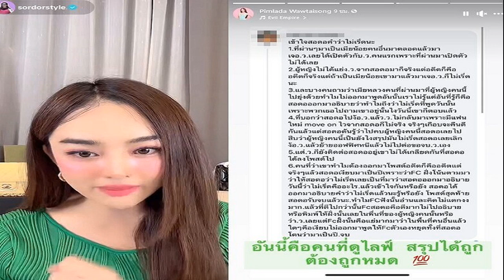จบมั้ย สอดอ ร่ำไห้แจงมหากาพย์ดราม่า ไวท์ เผยเหตุเหลืออด ขอโทษคนที่พาดพิง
29 ส.ค. 2567
08:21 น.
จบมั้ย ถูกใจคนสรุปมาถูกต้องเป๊ะ สอดอ เส้นด้าย ร่ำไห้แจงมหากาพย์ดราม่า ไวท์ เผยเหตุเหลืออด ขอโทษคนที่พาดพิง คนไม่ชอบก็ไม่ต้องมาติดตาม ไม่ต้องมาด่า
มาตามนัด วันที่ 28 ส.ค.67 สอดอ Style หรือ เส้นด้าย พิมพ์ลดา ร่ำไห้ไลฟ์แจงมหากาพย์ดราม่า ไวท์ แฟนเก่า และ แฟนใหม่ของแฟนเก่า ที่โดนแซะเป็นท็อกซิกมาเป็นปี วันที่หลุดคำว่า ไม่เริ่ด ออกมา ด้าย ก็ออกมาขอโทษทันทีแต่ก็ยังโดนถล่มไม่เลิก ด้ายทำคอนเทนต์แฟนใหม่ก็เอาไปโยงคนเก่าอีก
อ่านข่าว – ฟ้องมาฟ้องกลับยักยอก เปิดแชท สอดอ – ไวท์ เรื่องถึง กรรชัย แล้ว เมียพี่เละกว่าเดิม
อ่านข่าว – อุ๊ย! ‘สอดอสไตล์’ เปิดใจหลังเลิก ‘ไวท์’ มูฟออนได้ไว “เพราะคนใหม่เขาไม่เลิศ”
อ่านข่าว – สอดอ เดือดฟาดกลับ ไร้ปัญหาแฟนเก่า รักแบบใดทักงี้ ทิ้งบอมบ์แฟนใหม่ของแฟนเก่า
กับแฟนเก่า ด้าย มูฟออนนานแล้ว ตอนนี้เป็นพี่น้องกัน ยังคุยกันอยู่ มีอะไรปรึกษากัน ไม่ได้แข่งกันมีความสุข ดังนั้นเลิกเปรียบเทียบคู่เราได้แล้ว

ทุกวันนี้มีความเป็นห่วงกันอยู่ เราก็แอบตามไปเxือก เรื่องของเขา รู้อะไรมาเราก็ไปเตือนเขา เขาจะฟังไม่ฟังอีกเรื่อง เราก็อยากให้เขาเจอคนที่ดีๆ ก็ยินดีกับเขาถ้าเขาจะรักใคร
เขาก็ยังแอบตามเxือกเรื่องของเรา เช็กคนของเราคอยบอกคอยเตือนเราเหมือนกัน เพราะเราก็ยังคบกันแบบพี่น้อง วันนั้นด้ายก็ขอโทษที่ได้พูดออกไป ด้ายพร้อมรับจบคนเดียว

วันที่ ด้าย หลุดคำว่า “ไม่เริ่ด” อีกฝั่งก็แซะ ด้าย กลับเหมือนกัน แต่ทุกคนไม่รู้ แต่ ด้าย ก็ไม่ว่าอะไร เพราะด้าย ก็ยอมรับว่า ด้าย หลุดพูดไม่ดีก่อน ก็เลยไม่เคยเอามาพูด

แต่เอฟซีก็ยังไม่มูฟออน จน ด้าย เหลืออดจริงๆ ด้ายก็เลยแค่อยากบอกว่า คำว่า ไม่เริ่ด ความหมายคืออะไร ก็เลยต้องพูดในสิ่งที่ทุกคนไม่รู้ ให้รู้บ้าง จะได้เลิกมาเปรียบเทียบ

ด้ายจบตั้งแต่วันที่พูดว่ามันไม่เริ่ดแล้ว ด้ายอยู่ของได้ดี ๆ พอได้รู้ว่าเขาชอบคนนี้ รสนิยมแบบนี้มันจบไปแล้ว ด้าย ขอโทษคนที่ไม่ชอบ ก็ไม่ต้องติดตาม ไม่ต้องมาดู ไม่ต้องเข้ามาแซะมาด่า และ ขอโทษคนที่พาดพิง จริงไม่จริง ก็ขอโทษ และจะทักแชทไปขอโทษด้วยตัวเอง
โดย สอดอ ยังได้แชร์โพสต์ของคนที่ดูไลฟ์ของตัวเอง แล้วสรุปเรื่องราวของ สอดอ กับดราม่าที่เกิดขึ้น พร้อมข้อความว่า “อันนี้คือคนที่ดูไลฟ์ สรุปได้ถูกต้องถูกหมด 100 เปอร์เซ็นต์